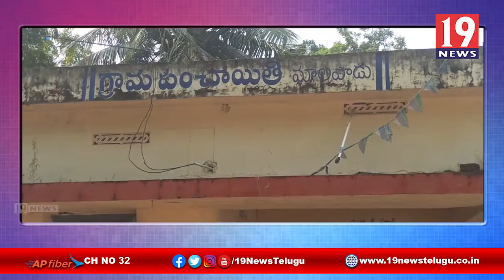సహాయం కోసం ఎదురుచూస్తున్నా మా లపాడు గ్రామా ప్రజలు - రామచంద్రపురం తూర్పుగోదావరి జిల్లా